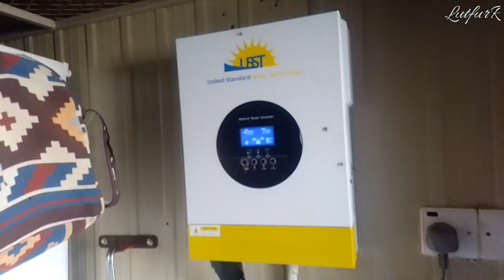A Day in the Life: Saudi Arabia Vlog Adventure! 🌍 | vlog 2 LutfurR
Exploring the Wonders of Saudi Arabia: A Day in My Life! 🌟